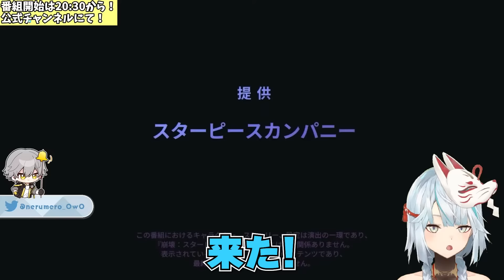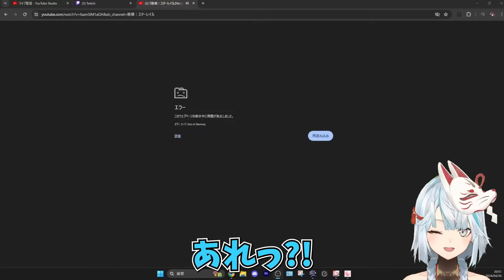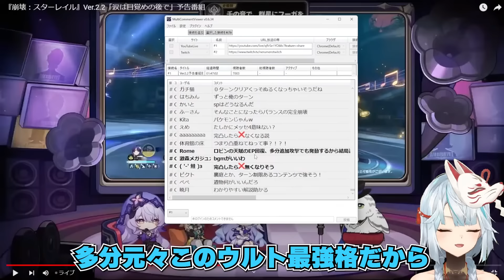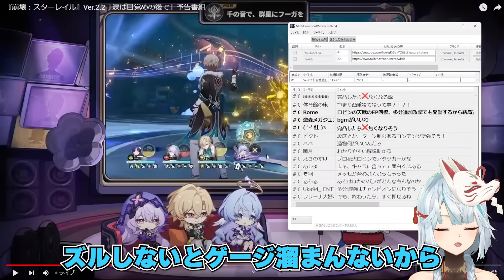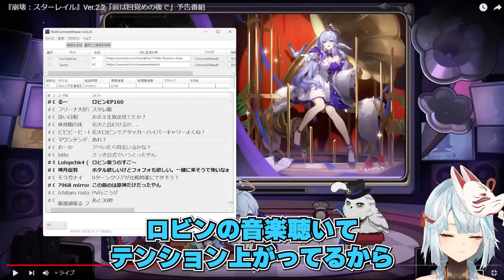スターレイルVer2.2予告番組を初見エンジョイ！新キャラロビン情報に大興奮！ブートヒル懸賞金から比較考察。ロビン●●情報にテンションアップ【毎日ねるめろ】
スターレイルVer2.2予告番組を初見エンジョイ！
新キャラロビン情報に大興奮。
ブートヒル懸賞金から比較考察。
ロビン●●情報にテンションアップ。